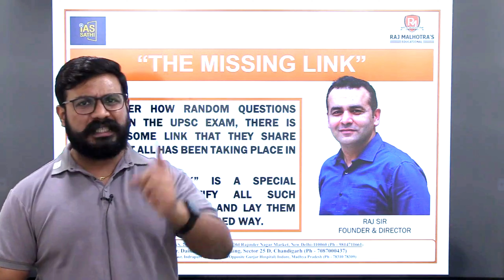The Missing Link | Introduction | By Harshit Sir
Welcome to Raj Malhotra's IAS !